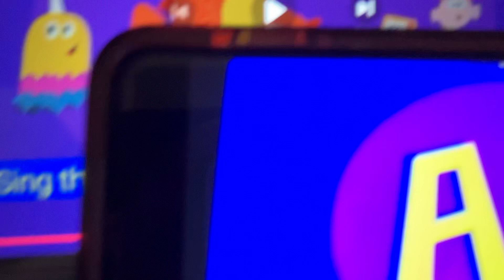The backwards, alphabet song, mashup